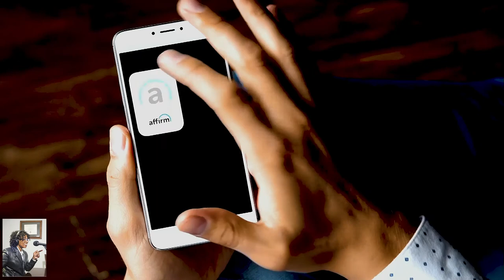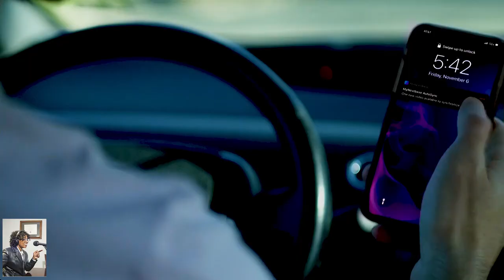EatTravelRock w/Kelly Rizzo Saget (comedian Bob Saget's wife)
EatTravelRock w/Kelly Rizzo Saget